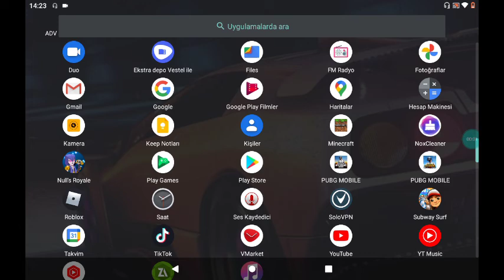10 Mart 2022